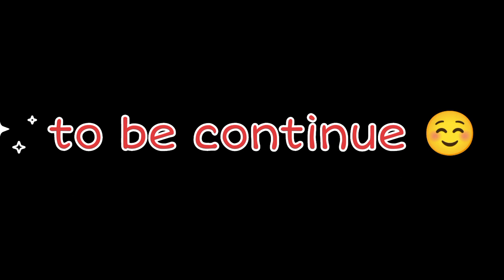Rai's gangs ko Holi 🎨 wonderful memories🤗// Vlog#56/Part -1//Rai's gangs🤘dailyvlog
Holi special vlo#56☺️
Rai's gangs 🤘
हाम्रो त यसरी बित्यो
       होली
तपाईंहरु को चै ?
   फेरि आइम है हामीहरु Rai's gangs तपाईंहरूलाई मनोरञ्जन गराउनको लागि अर्को new vlog लिएर । सवैले भिडियो अत्तसम्म हेरिदिनु होला☺️🙏 मन पर्‍यो भने ल लाईक कमेन्ट सेयर पनि है🥰
   If you like this video please likes 👍 comments 💬 share 📲🙂